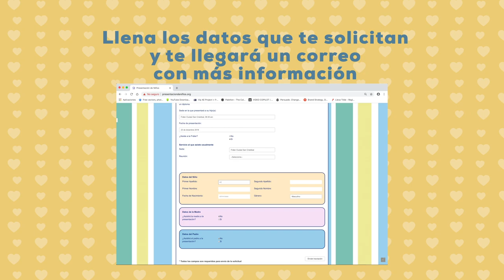Presentación de Niños - virtual - septiembre 2020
Presentación de Niños  virtual
Domingo 27 de septiembre 11:00 hrs.